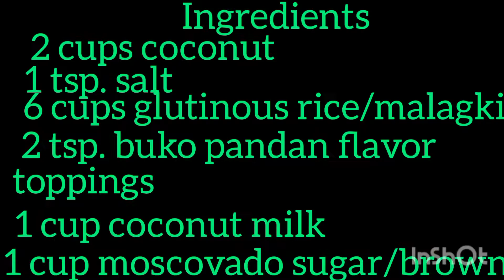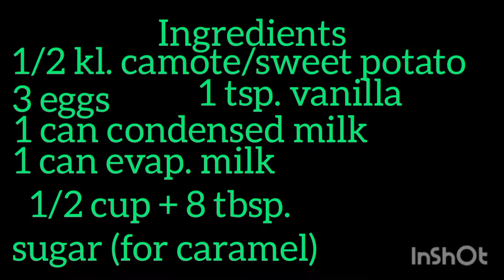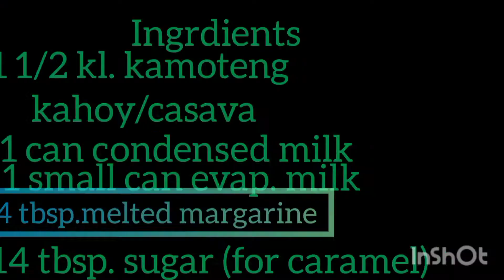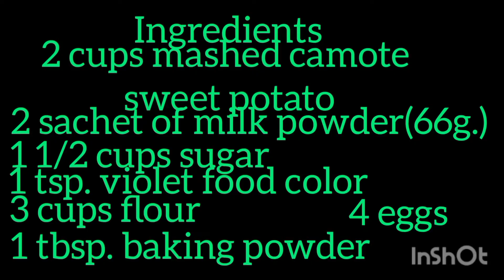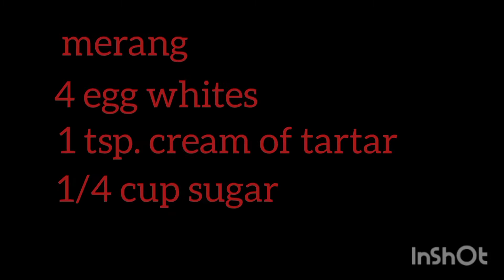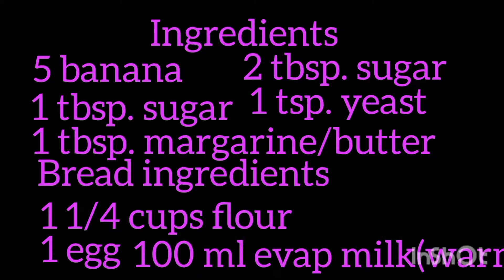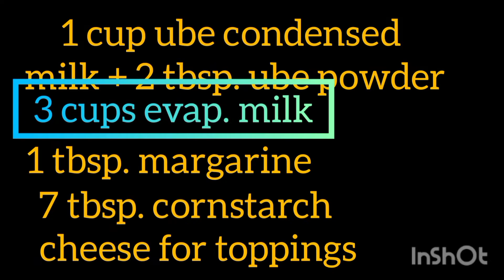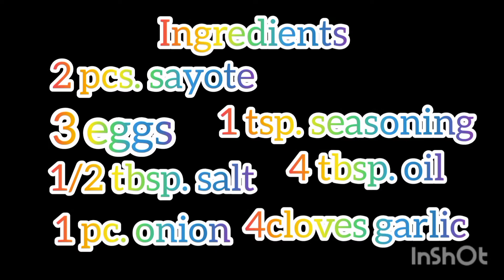Mga Recipes na pwedeng Pang Negosyo, Merienda, at Ulam by: Nhenz's Cooking